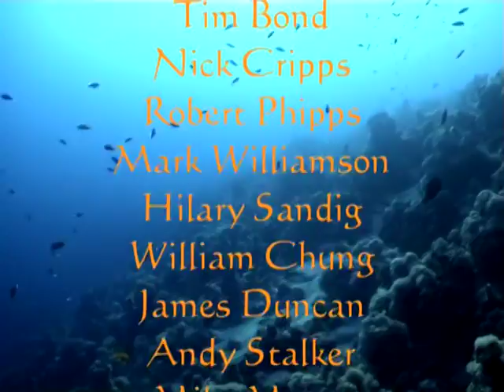SCUBA Diving in the Northern Red Sea (2005)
Shot using a Sony PC-105 housed in a Gates underwater housing. Light  was supplied from a pair of NiteRider video lights. This is an edited 37 minute video showing some of the reefs and wrecks of the area. Sit back and enjoy!